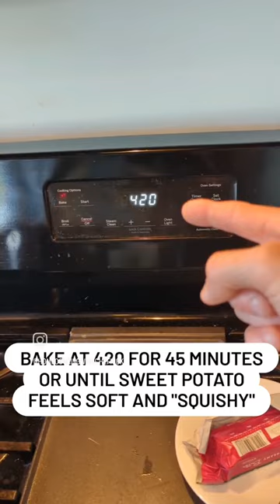Sweet potato mash.